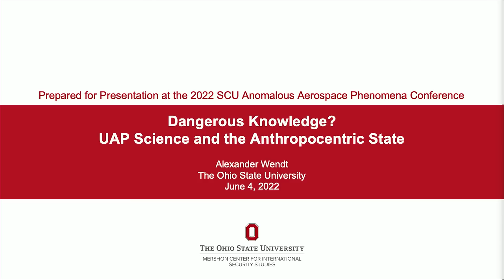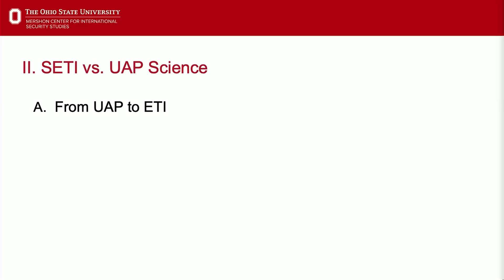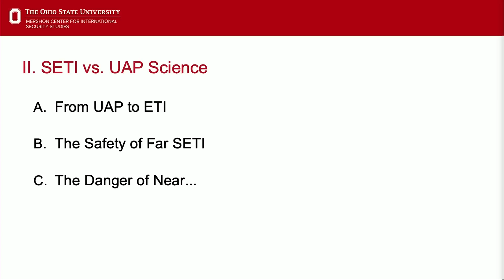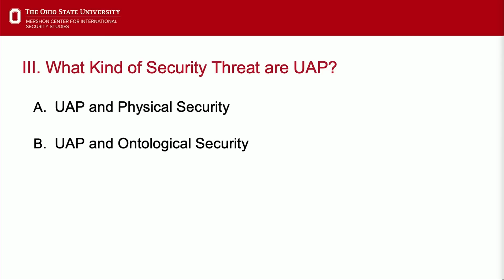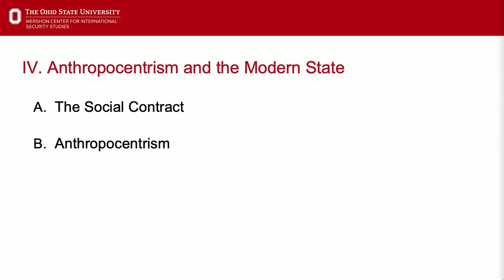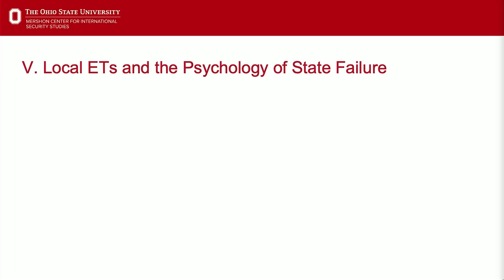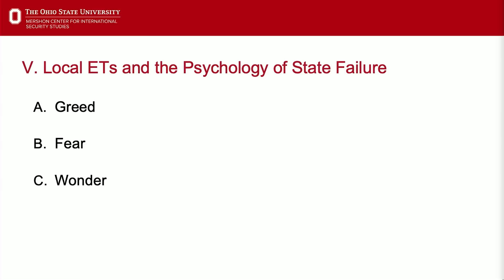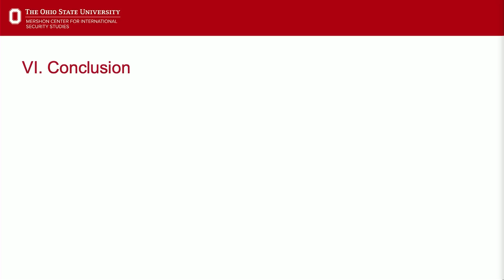Dangerous Knowledge UFO Science and the Last Humans - Dr. Alexander Wendt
The 2022 SCU Conference was held in Huntsville, Alabama on June 3-5 at the Rocket City Tavern and Conference Center. It was a a hybrid conference where while it was in-person, it was also virtual. Mr. Rich Hoffman is the moderator. Our presenter, Dr. Alexander Wendt  is a Professor at Ohio State University who joined us virtually.